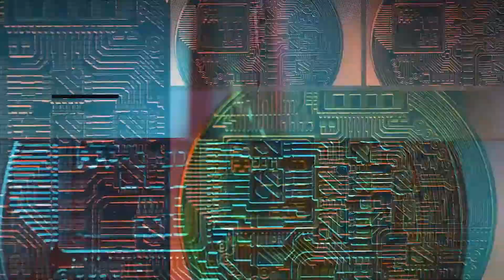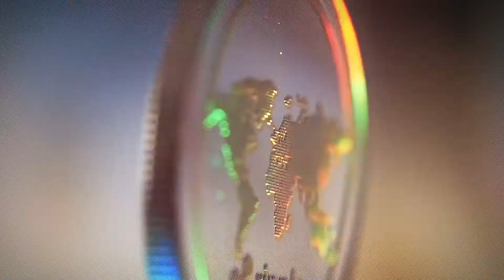What is Ethereum and Is It The Future of Banking and Finance? - Arts DAO Podcast #4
UPDATE: We have now changed the name from Crypto Sheikhs Podcast to Arts DAO Podcast

This is one of our most important episodes because we discuss the second largest cryptocurrency: Ethereum.

We break down into simple terms, why ethereum presents a major innovation to the financial system by introducing decentralised finance, smart contracts and the tokenisation of assets - such as art in the form of non fungible tokens (NFTs). If you are looking to learn how you can earn an income through cryptocurrencies, understanding how ethereum operates is key to finding financial freedom one day.